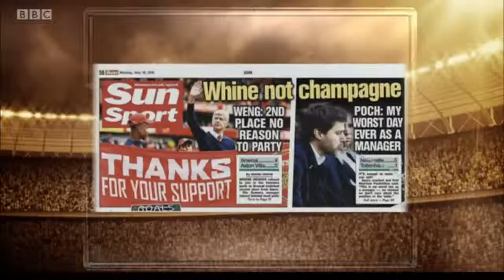BBC Sport Match of The DAy 2016 Premier League end of season Montage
mortgagerefinancerates, sofi isurance, website hosting, bandwidth hosting, amica, widen, general insurance, rehab,
data recovery, site hosting, creditkarmba, drug treatment centers, drug rehab centre, drug and alcohol treatment center,
mesothelioma site, mycreditscore,strayer education, geico insurance, progressive, a2hosting,personal loan,
loan calculator, apply for personal loan,